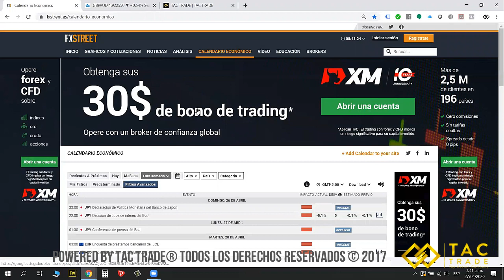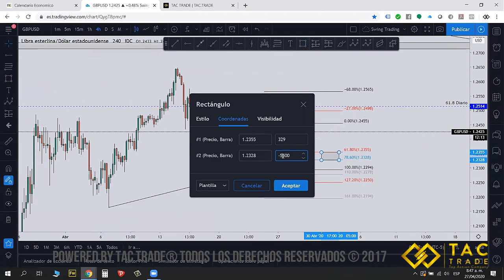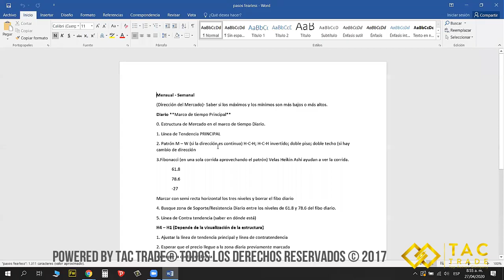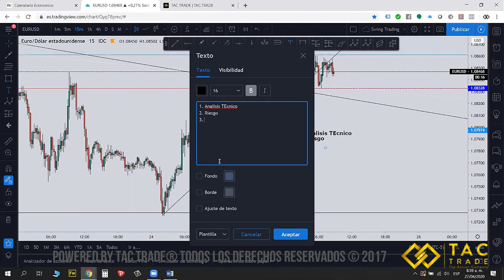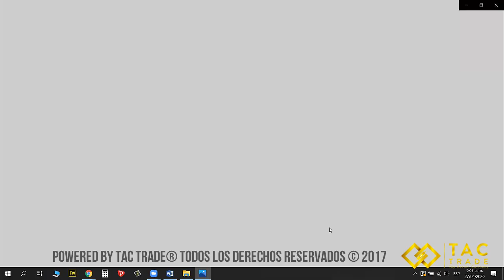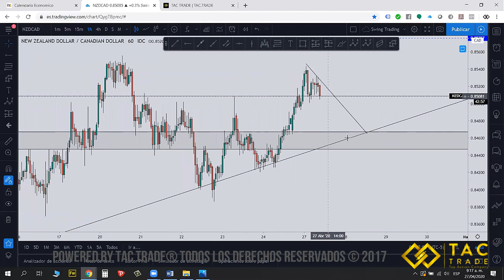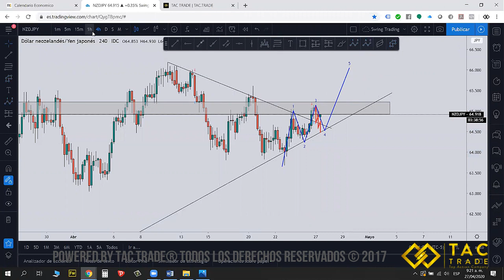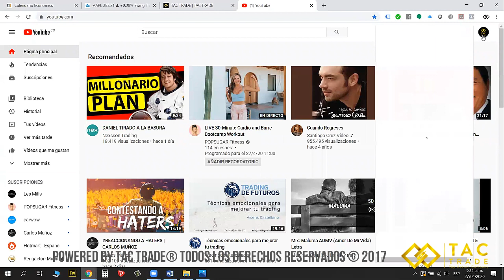Análisis semana 27 Abril 2020